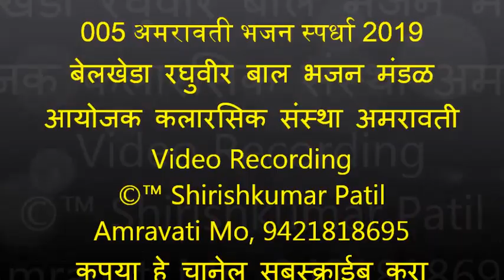005 अमरावती भजन स्पर्धा बेलखेडा रघुवीर बाल भजन मंडळ आयोजक कलारसिक संस्था अमरावती 2019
अमरावती भजन स्पर्धा दि.12 आणि 13 जानेवारी  2019 आयोजक कलारसिक संस्था अमरावती, Video Recording ©™ Shirishkumar Patil Amravati mo,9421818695, कृपया हे चानेल सबस्क्राईब करा .
अमरावती भजन स्पर्धा 12,13 Jan 2019  निकाल.
 परीक्षक १) प्रा.पं.नारायणराव दरेकर सर २) प्रा.नीरज देशमुख
          पुरस्कार प्रौढ विभाग:- १) हस्तापूर भजन मंडळ  २) सावंगी मेघे भजन मंडळ ३) गुरुकुंज मोझरी भजन मंडळ ४) घाटंजी भजन मंडळ
५) तिवसा भजन मंडळ ६) लोणी आगरगाव भजन मंडळ ७) महादेव खोरी अमरावती भजन मंडळ.
         बाल विभाग:- १) मोझरी मानव सेवा बाल मंडळ २) दानापूर बाल मंडळ ३) हातगाव बाल मंडळ ४) तळेगाव शा. बाल मंडळ ५) आमडी बल्लारपूर बाल मंडळ
         महिला विभाग:- १) नेहरू नगर चंद्रपूर महिला मंडळ  २) शेंदुरजना अढव महिला मंडळ  ३) दक्षिण नागपूर महिला मंडळ ४) फ्रेजरपुरा महिला मंडळ